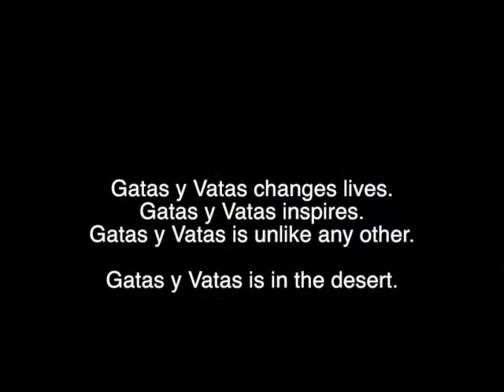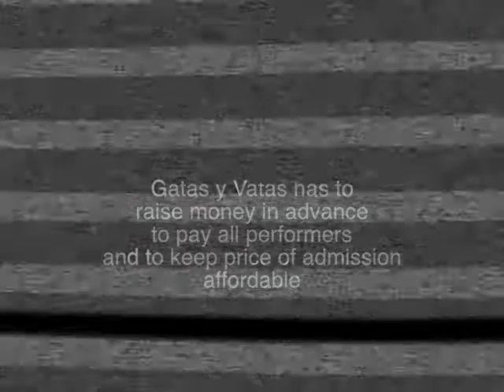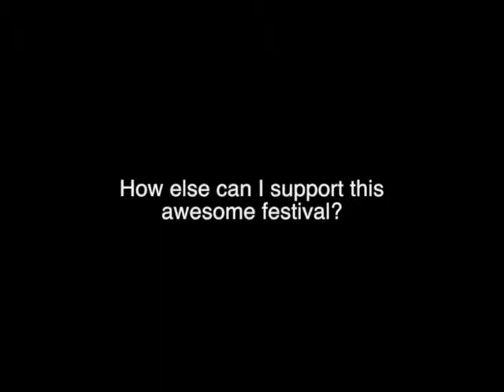Gatas y Vatas 2014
Video by Anna Mall (a.k.a. Gena Lawson) for our 2014 crowdfunding campaign, which is on until Sept. 17!